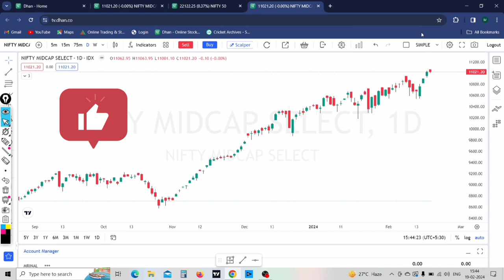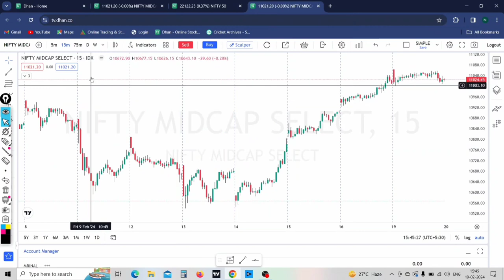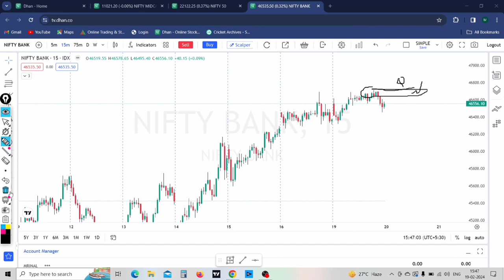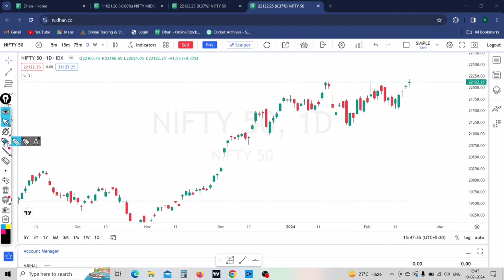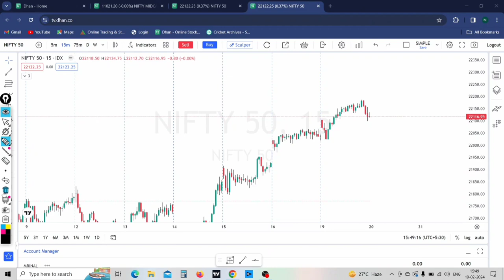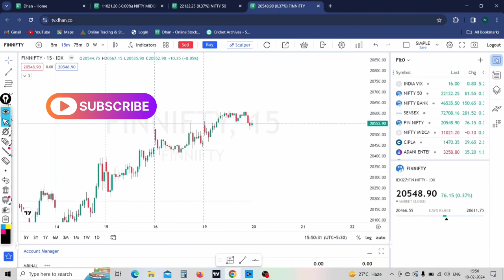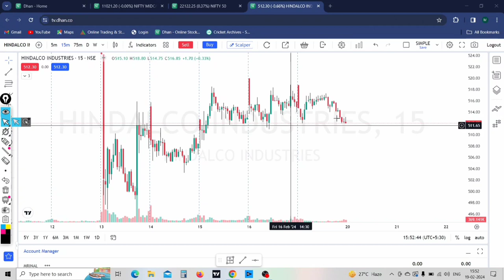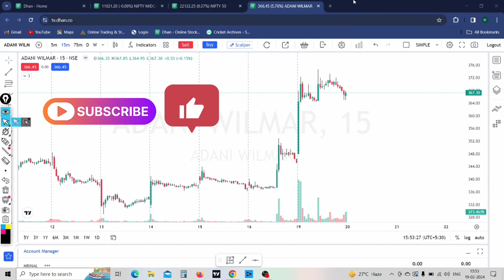Market Prediction For Tomorrow | Intraday Stocks For Tomorrow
Get ahead in the stock market with My market predictions for tomorrow and intraday stock picks. Don't miss out on potential gains, stay informed with our analysis and recommendations.

Topics Included-

1. Intraday Stocks for tomorrow
2. Nifty Prediction For tomorrow
3. Banknifty Prediction for tomorrow
4. Finifty expiry tomorrow
5. Finnifty expiry analysis
6. Finnifty Expiry prediction
7. best stocks to trade tomorrow
8. Banknifty analysis for tommorow
9. nifty analysis for tomorrow
10. today midcap expiry
11. stocks to trade tomorrow